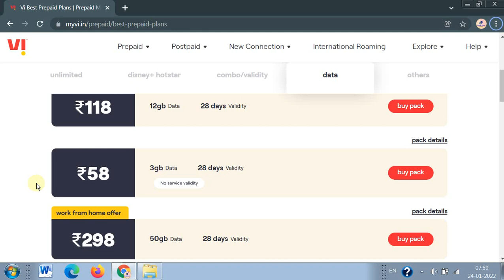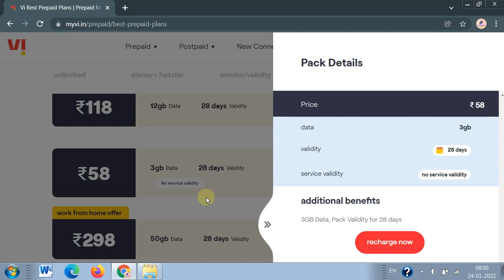Vi 58 Plan Full Details in Hindi | How Much 4G Data in This Plan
can we send sms in vi 58 plan
vi 58 plan benefits
vi 58 plan benefits in hindi
vi 58 plan check
vi 58 plan details
vi 58 plan details in hindi
vi 58 plan expiry
vi 58 plan jankari
vi 58 plan no
vi 58 plan offer
vi 58 plan only
vi 58 plan only calling
vi 58 plan prepaid
vi 58 plan price
vi 58plan talktime
vi 58 plan tariff
vi 58 plan today
vi 58  plan up
vi 58 plan up west
vi 58 plan uttarakhand
vi 58 plan validity
vi 58 plan validity check
vi 58 plan validity recharge
vi 58 plan west
vi 58 plan youtube
vi 58 recharge plan
vi 58 recharge plan details
vi 58 recharge plan details in hindi
vi 58 recharge plan details sms
vi 58 rs recharge plan
vi ka 58 ka plan
vi prepaid plans 58
vi prepaid plans 58 rs
vi recharge plan rs 58
vi rs 58 plan